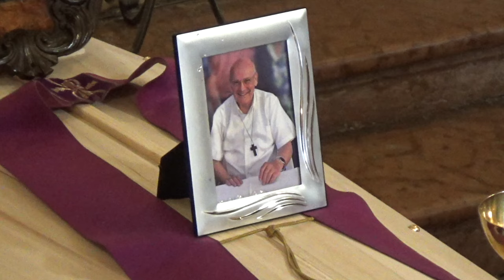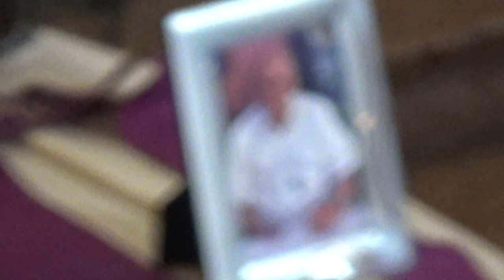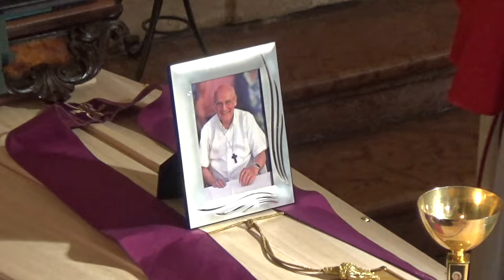25/3/2024 Celebrazione del Funerale di don Luigi Panzera dalla Chiesa di Calavino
Buongiorno a tutti, attraverso questo video vi diamo la possibilità di rivedere da casa il Funerale di don Luigi Panzera svoltosi a Calavino nella Chiesa Parrocchiale dell'Assunta e presieduto da mons. Lauro Tisi.